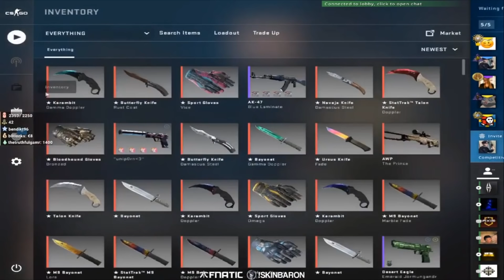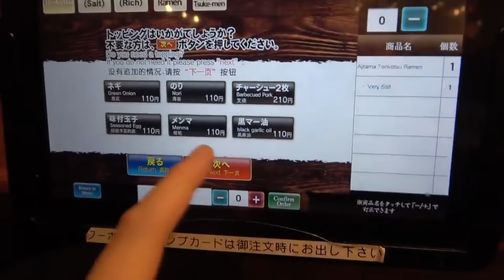Anomaly bullying linda compilation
I couldn't get it to 10 minutes I'm sorry please don't murder me